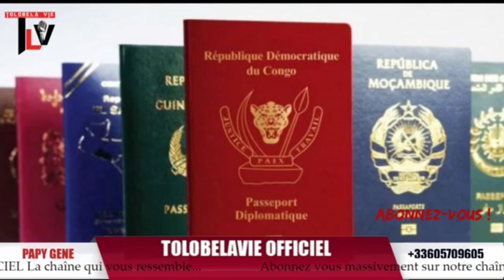TLV 12/2/20 EYINDELI JAYNET KABILA NA KINSHASA LE FCC DÉNONCE UNE PROVOCATION DE TROP